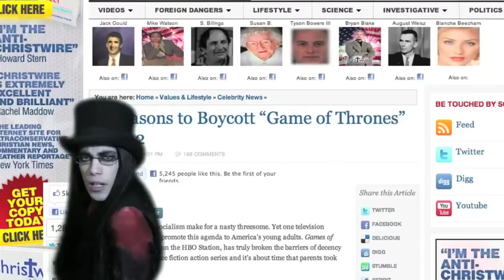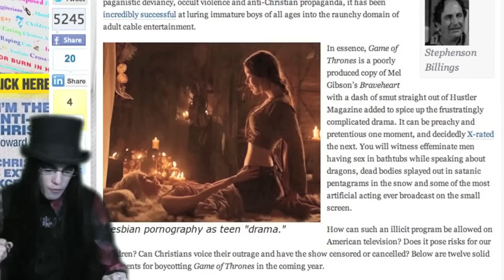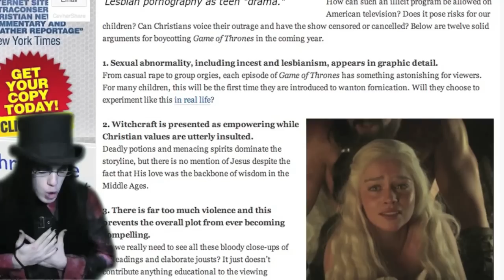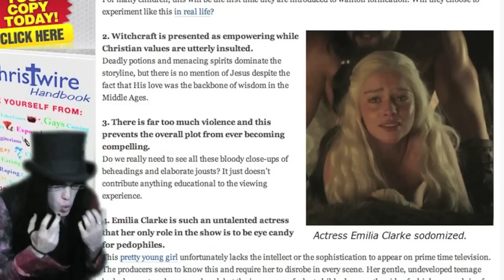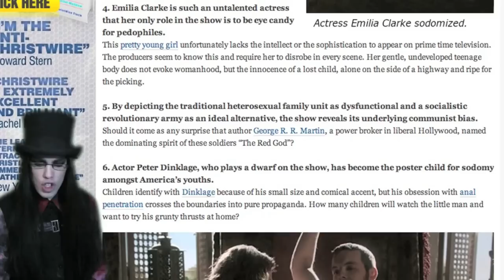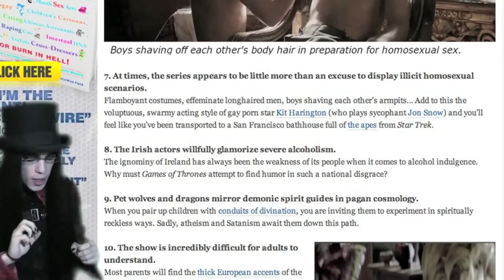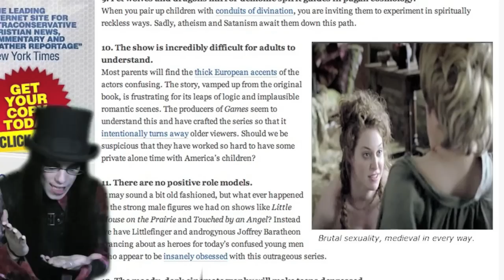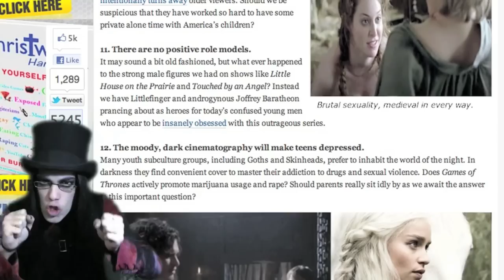FACK 30: Juego de Tronos contra la Inquisición Cristiana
A principios de año, el blog cristiano ChristWire publicó un artículo explicando lo inmoral e inaceptable de la serie Juego de Tronos y pidiendo su cancelación.

Estamos a pocos días del estreno de la misma, así que me parece un buen momento para airearlo, por si queréis tirarle piedras a alguien ;). ¡Con versión comentada, disfrutadlo!

Añado: Christwire.org es un blog paródico. Me enteré poco después de grabar el vídeo. ¿Por qué lo subí? Porque aunque sea una parodia, hay quien se la ha tomado en serio, y porque aunque sea una parodia, refleja perfectamente lo que puede venir a pensar una de estas personas. He convivido meses con ellos en foros diversos, y nada de lo que decían distaba de estas barbaridades.